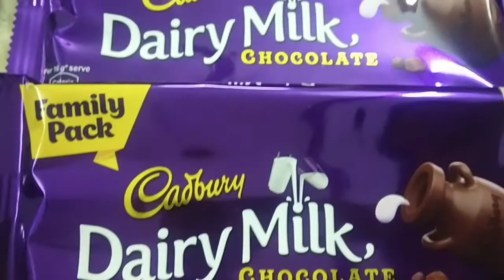dairy milk | chocolate love